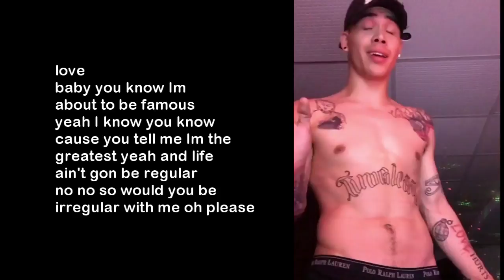let me sparkle your finger